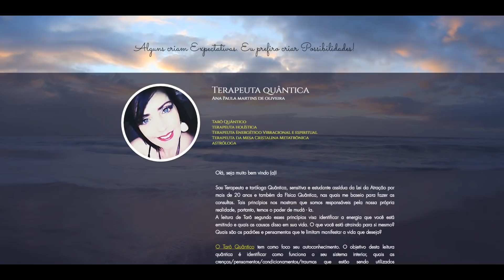A NOITE DOS OVNIS EM GUARAPARI -ES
Em fevereiro de 2020, a moradora de Guarapari/ES, Ana Paula Martins registrou em vídeo a aparição de várias luzes dançando pelos céus da cidade. Os vídeos falam por si próprios!

Instagram ➠ @verdademundial
Facebook ➠ Verdade Mundial
Twitter ➠ @verdadeaqui